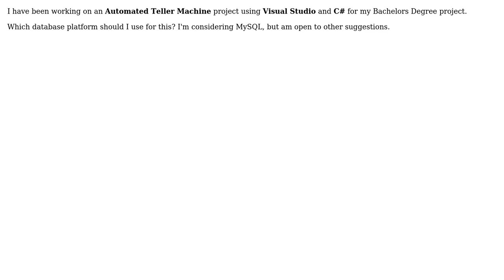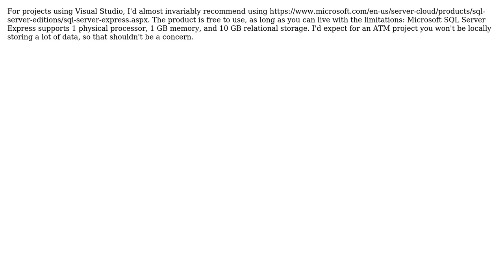database to use for Automated Teller Machine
With thanks & praise to God, and with thanks to the many people who have made this project possible! | Content (except music & images) licensed under CC BY-SA | Music | Images & others | With thanks to user rams user Paul White user Hannah Vernon and the Stack Exchange Network Trademarks are property of their respective owners. You are responsible for your own actions.